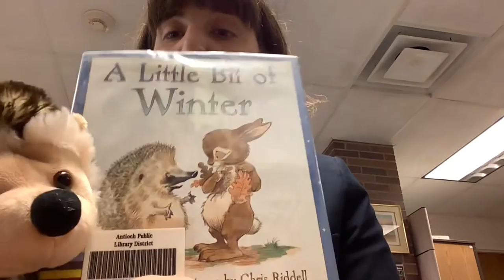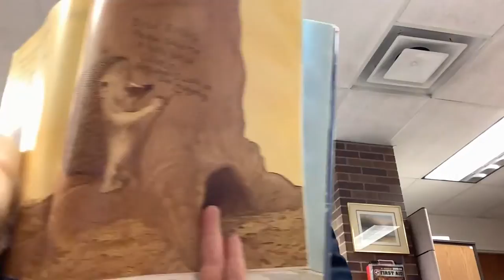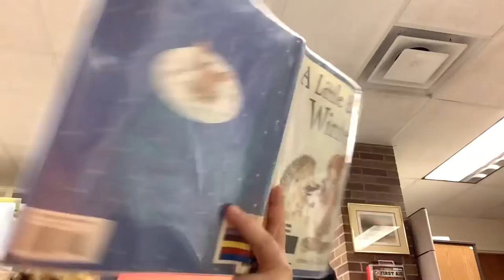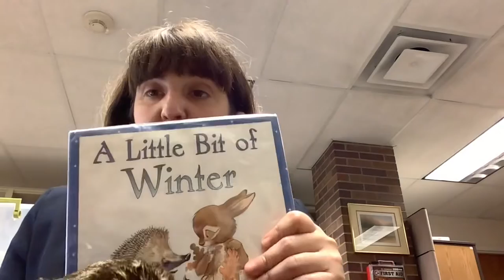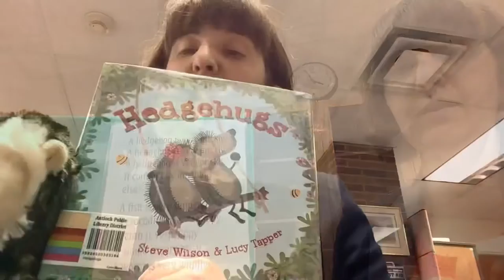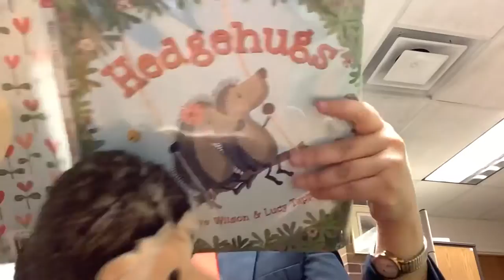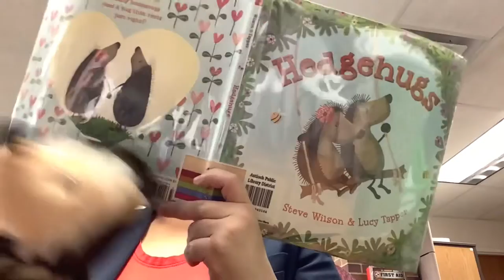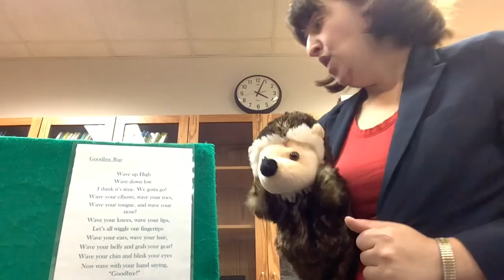Amazing Animals Storytime (Hedgehogs)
Join Miss Rachel for a hilarious hedgehog story time and craft￼